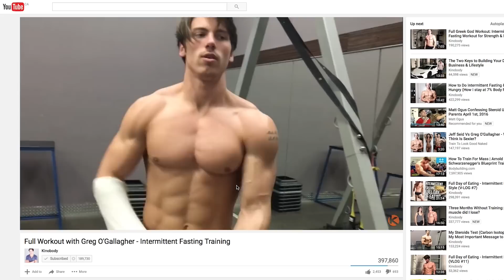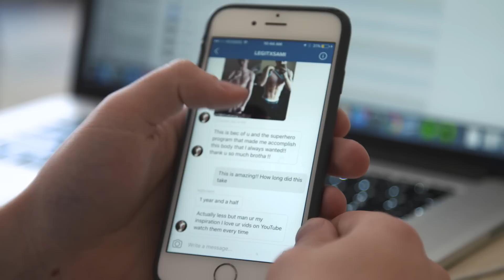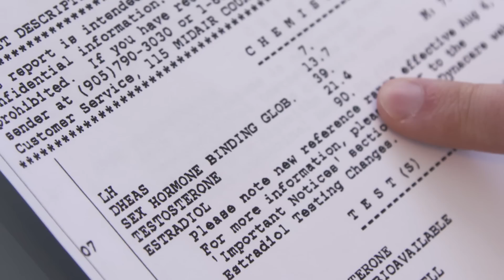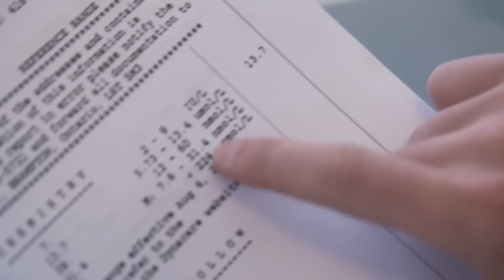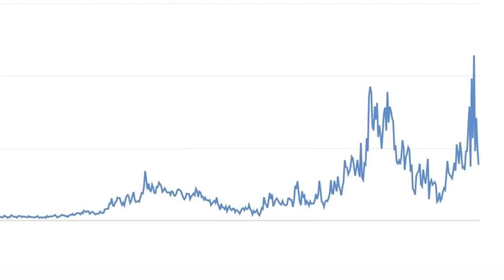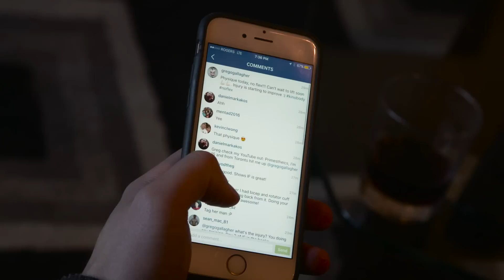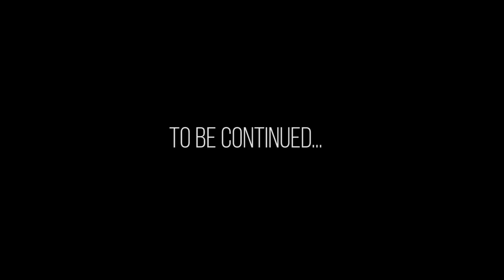My Testosterone Results Revealed (The Kino Life Series)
Greg O'Gallagher (Kinobody) in this video titled "My Testosterone Results Revealed (The Kino Life Series)"

Hey guys! In this day in the life series premiere I take you on an adventure into my life..

I get my testosterone tested, my injury worked on, I share some deep personal aspects to my life and seek advice from some of my mentors. I truly hope you enjoy it!

Make sure to use my physique builder tool, to build the best physique of your life